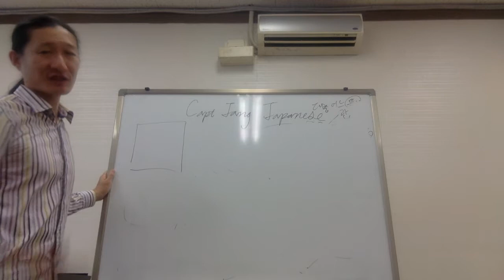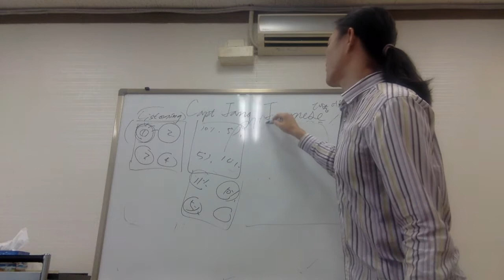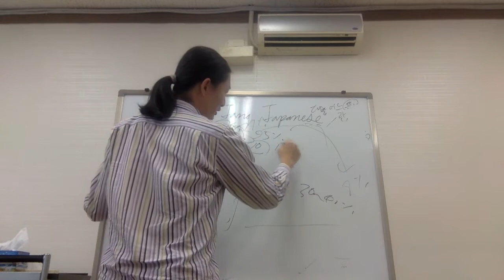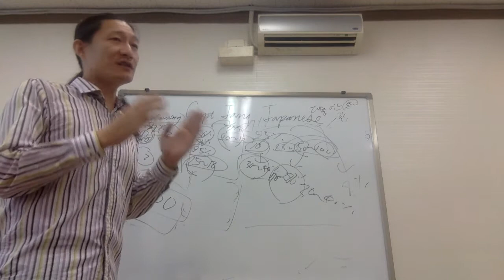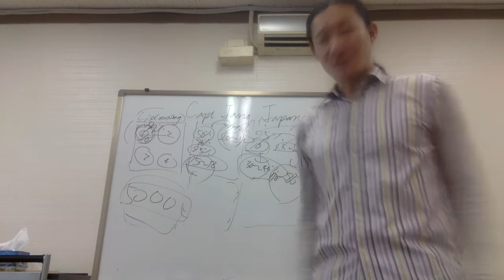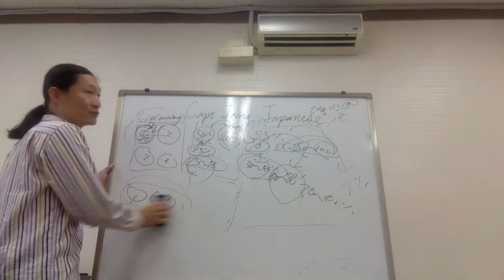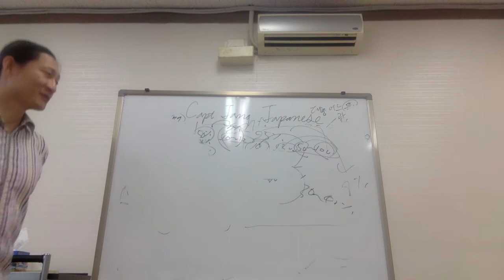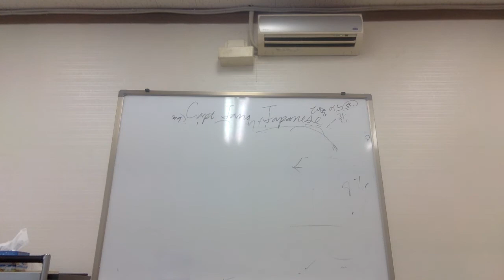Capt Jang English 연세교육, 영화로 리스닝 공부할 때는 무자막으로 한 편씩 완전정복하라